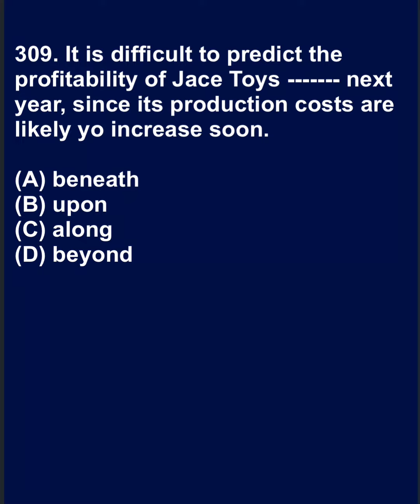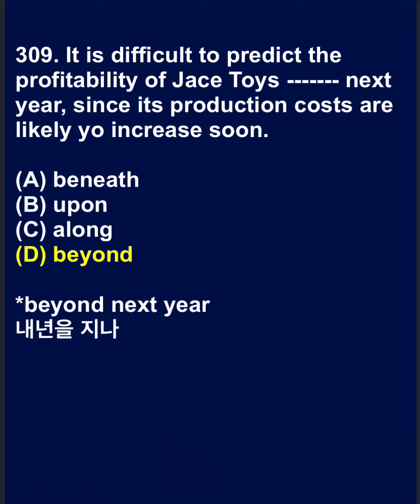토익예상문제 306-310